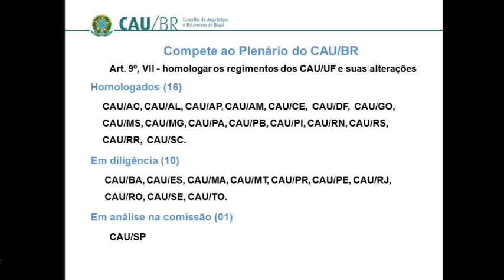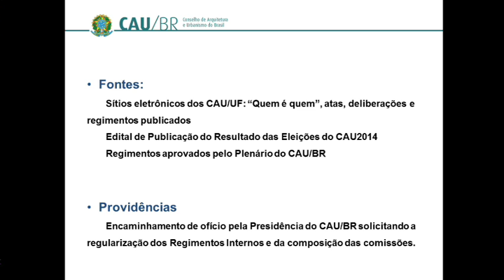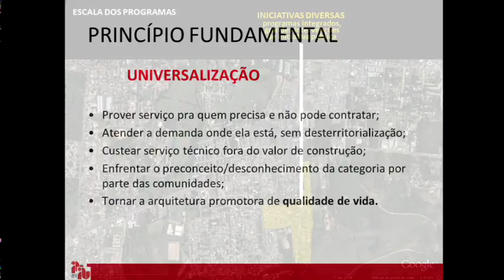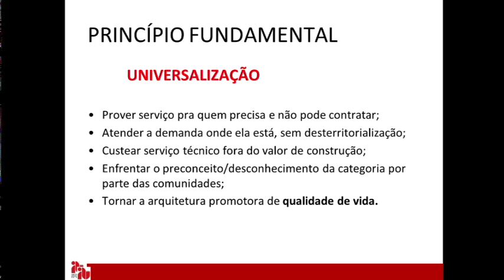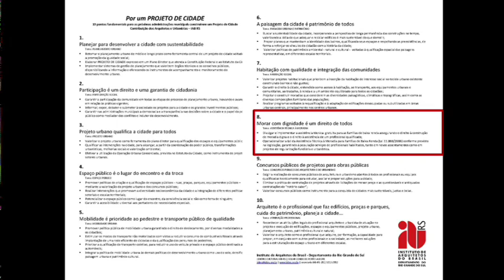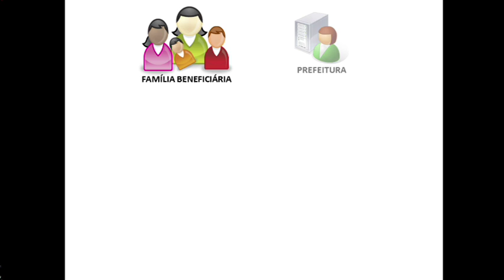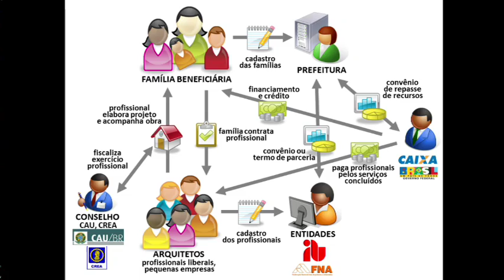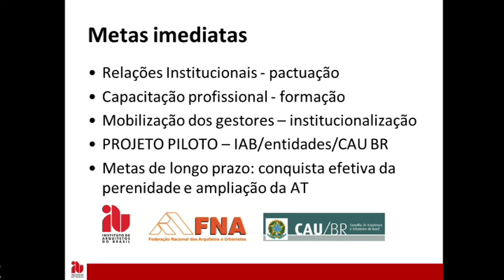56ª Reunião Plenária Ordinária - Parte 1